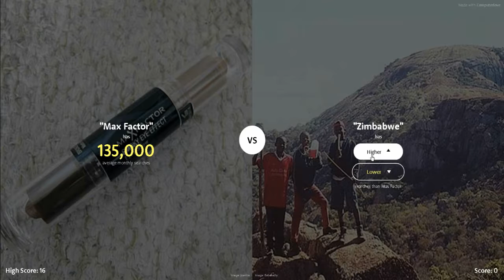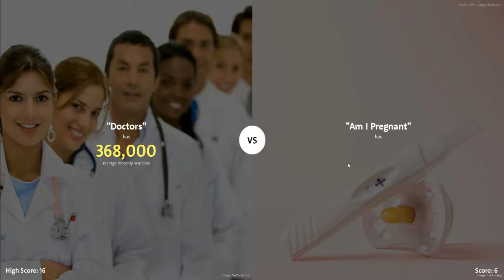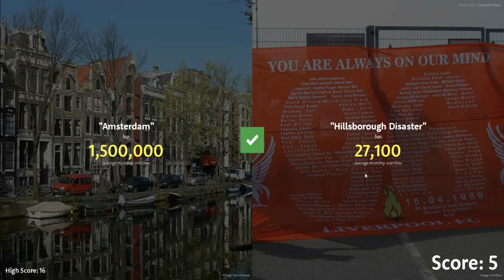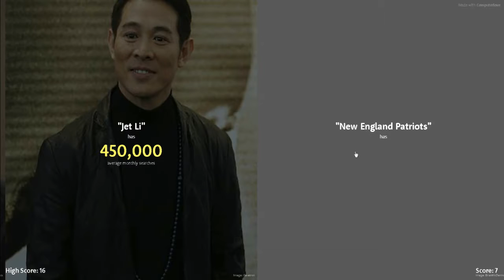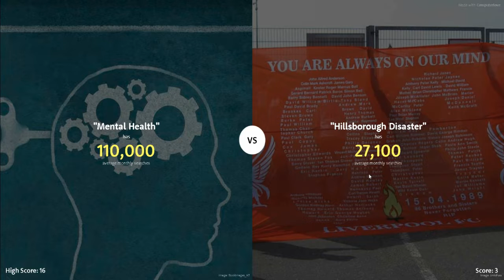Scary Story Time | A Freaking Car Accident?!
I witnessed a Freaking Car Accident with my friends! It was a very scary experience!